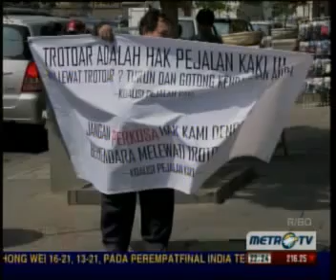Kick Andy Ep. "More Heroes, Big Action" | Koalisi Pejalan Kaki di Metro TV [2]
Koalisi Pejalan Kaki